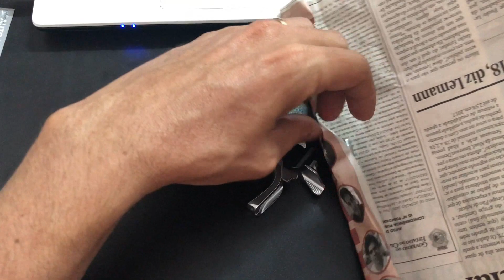Projeto Punisher - parte 2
Segunda parte com os detalhes do projeto de customização da Imbel M911A1 no modelo Punisher.

Considere colaborar com o canal no Apoia-se!! Seja uma seja um apoiador